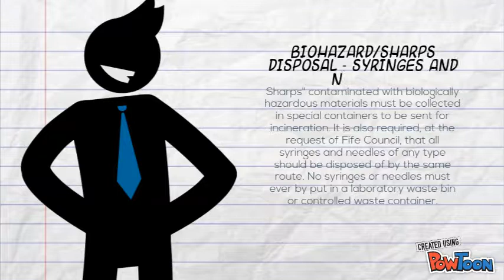disposal of chemical waste